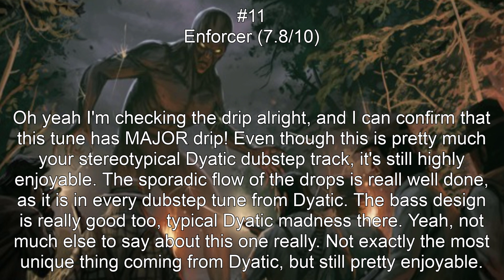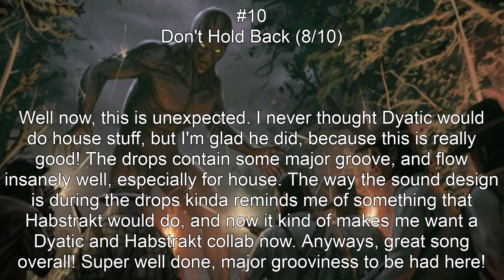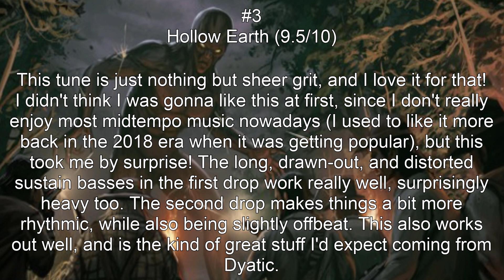Ranking Dyatic's The Third Kind LP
album of the year fr